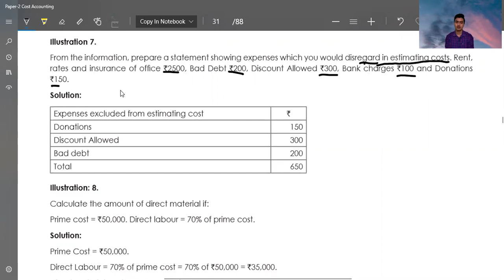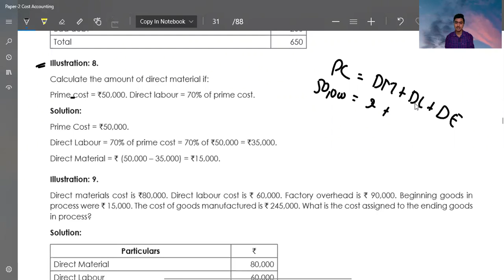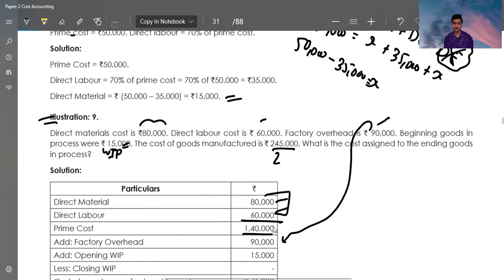31. Practical Questions & Answers | CMA Foundation Cost | Lecture - 2